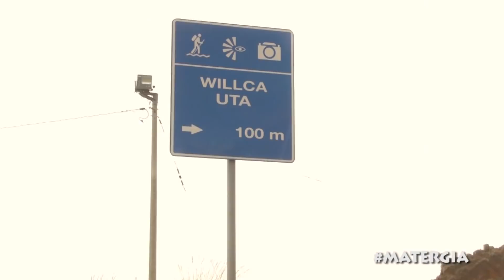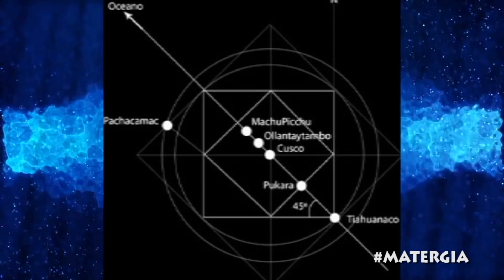EL PORTAL EXTRATERRESTRE DE ARAMU MURU / WILLCA UTA ENTRE LA HISTORIA Y LA LEYENDA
EL PORTAL DIMENSIONAL POR EXCELENCIA DE PERÚ, SE ENCUENTRA EN PUNO, CONOCIDO BAJO DIVERSAS DENOMINACIONES, Y SIN EMBARGO  CADA NOMBRE REPRESENTA  UNA CLAVE QUE ENCIERRA EL MISTERIO OCULTO DE SU ORIGEN Y FUNCIONALIDAD, TODAS LAS REFERENCIA HISTÓRICAS Y METAFÍSICAS RECOPILADAS EN ESTE INFORME, ADEMAS AGRQDECEMOS A DEBORA GOLDSTERN DE CODIGO OCULTO POR LA INFORMACIÓN DE SU ULTIMO ARTICULO SOBRE LEMURIA Y QUE HACEMOS REFERENCIA EN ESTA SAGA DE VIDEOS, UN RECONOCIMIENTO ESPECIAL A RICARDO GONZALES POR EL ARTÍCULO SOBRE ARAMU MURU, Y A JORGE LUIS DELGADO POR LA INFORMACION COMPARTIDA EN SU LIBRO EL DESPERTAR ANDINO.
TAMBIEN UNA ENTREVISTA EXCLUSIVA CON SU MODERNO DESCUBRIDOR O DIFUSOR JORGE LUIS DELGADO MAMANI REFERENTE DEANCIENT ALIENS O ALIENIGENAS ANCESTRALES DE HSTORY CHANNEL.